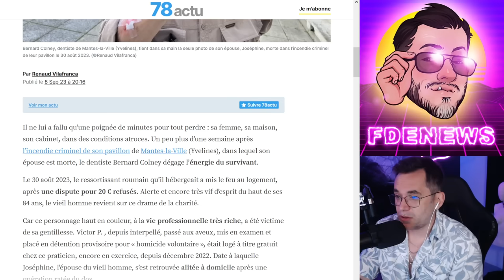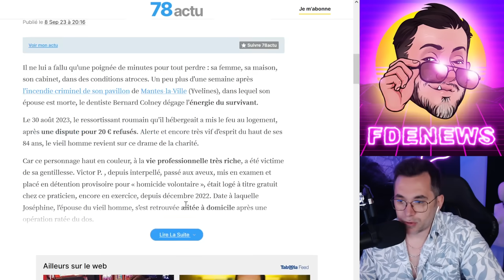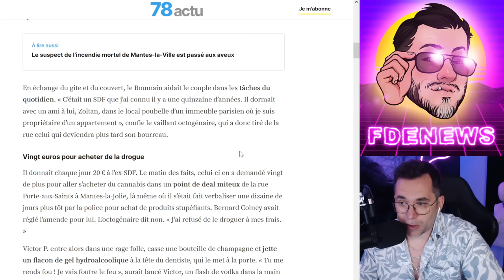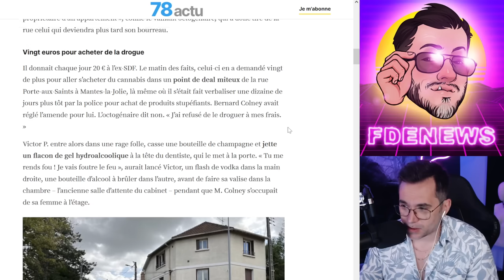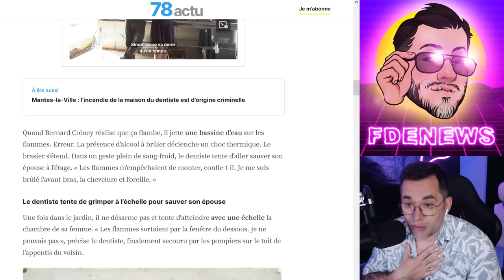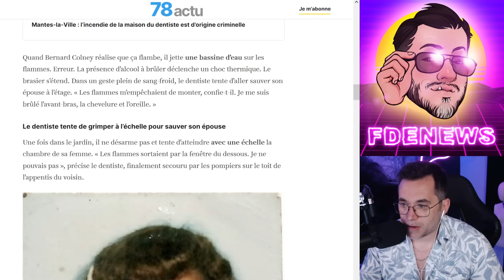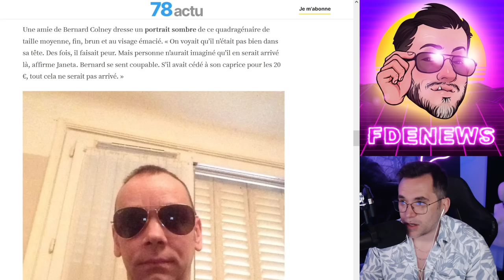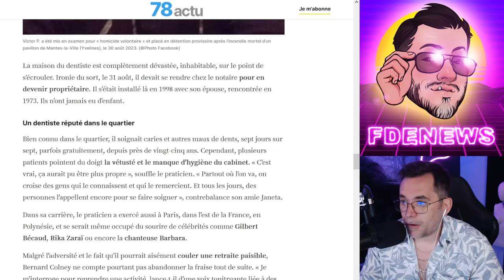LA GÉNÉROSITÉ DE CE COUPLE LUI A TOUT PRIS